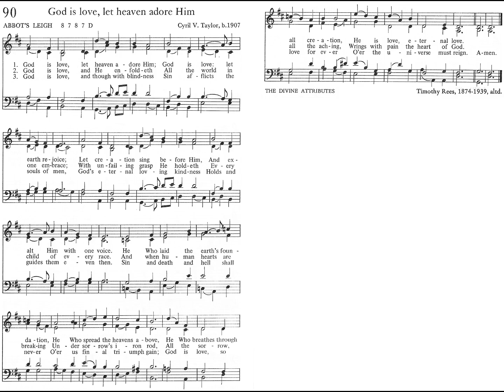God Is Love, Let Heaven Adore Him - The book of praise 090 [organ + vocal]